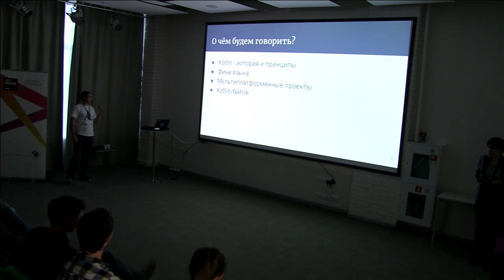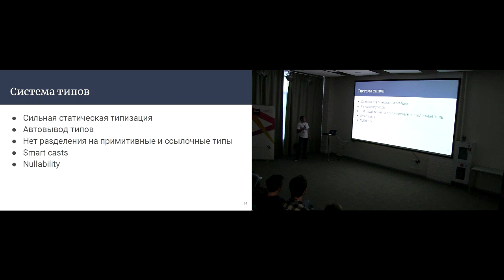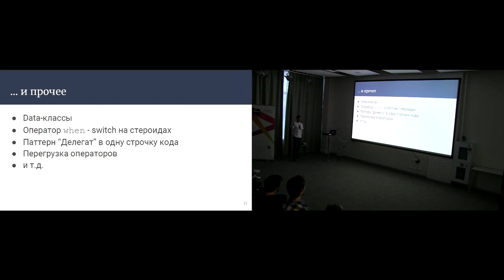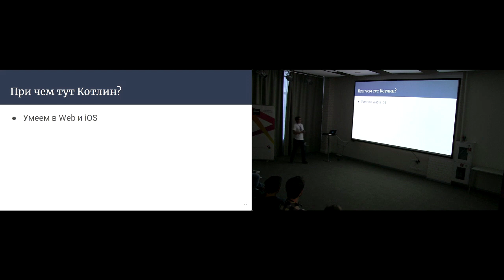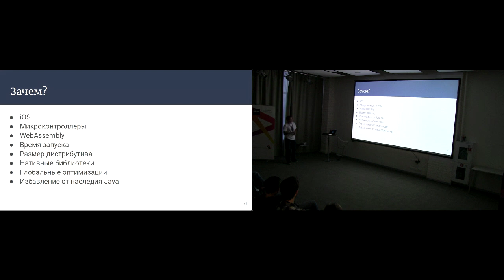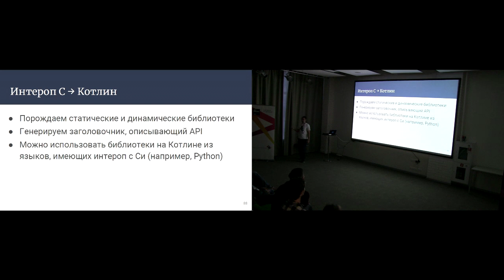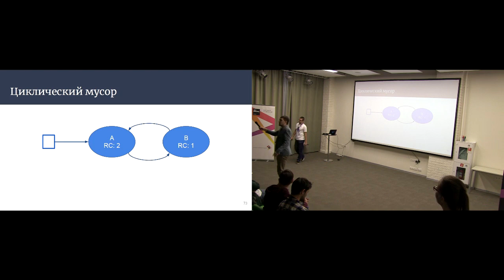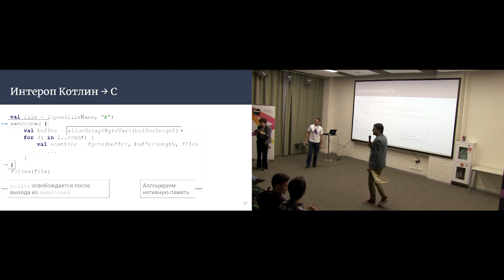Илья Матвеев – Kotlin вообще и Native в частности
Наверняка вы слышали про Kotlin: новый JVM-based язык от JetBrains. Но знаете ли вы, что он также компилируется в JavaScript или в нативный код? В докладе расскажем о проекте Kotlin/Native, что это такое, и чем он отличается от Kotlin/JVM. Также поговорим о поддержке мультиплатформенных проектов на Kotlin, и сложностях и возможностях, которые привносит компиляции Kotlin напрямую в машинный код.